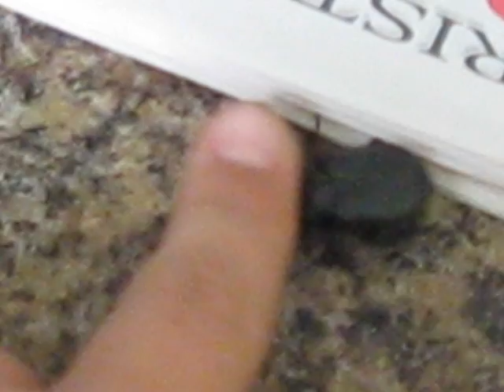dung beetle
i found this weird bug on my window still and i looked it up its a thumble turd because they like to roll poo in a ball and roll it around they have wings but im dont think thay can fly